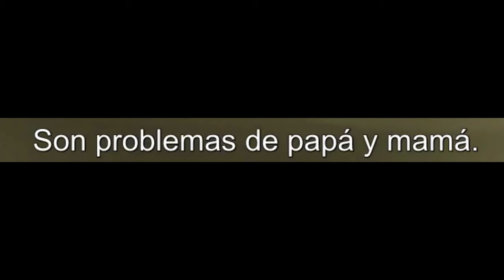Cuando a tu nueva AMIGA no le importa DESNUDARSE en frente de TI | 2.5 Jigen no Ririsa